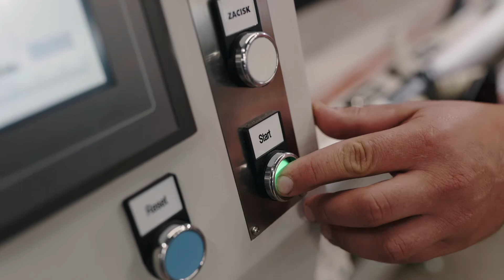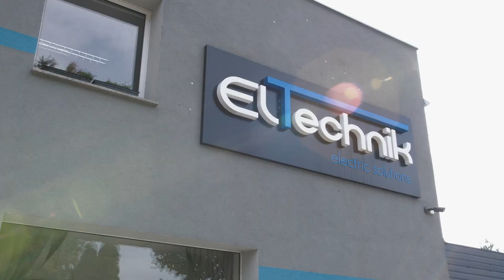ElTechnik - Automatyzacja procesów/ Smart automation